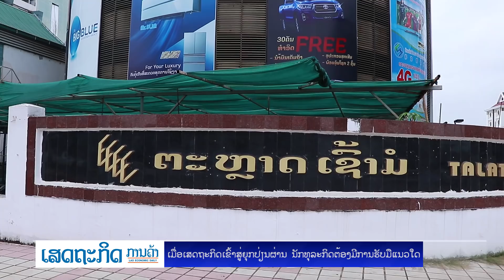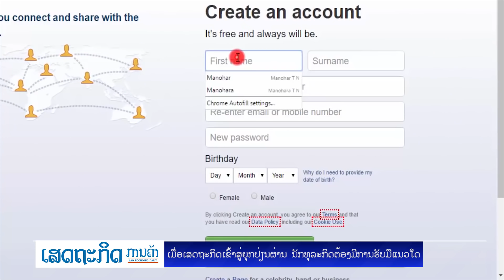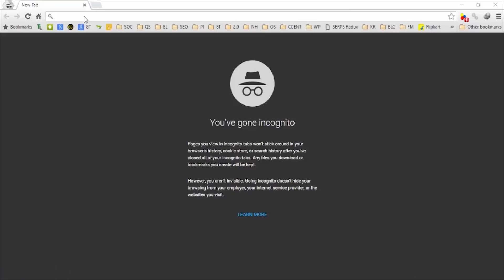ເມື່ອເສດຖະກິດເຂົ້າສູ່ຍຸກປ່ຽນຜ່ານ ນັກທຸລະກິດຕ້ອງມີການຮັບມືແນວໃດ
18.DEC.2018